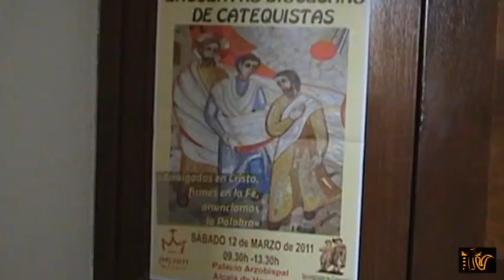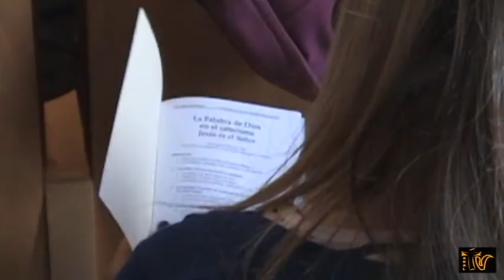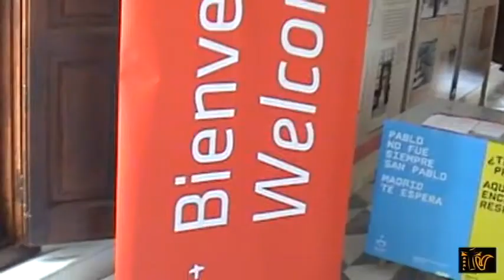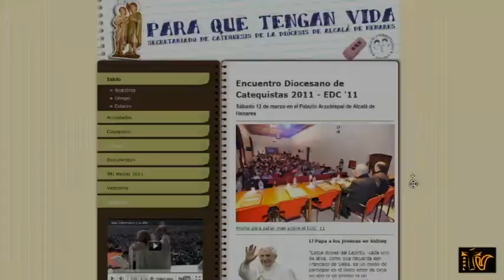Encuentro Diocesano de Catequistas 2011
El Encuentro Diocesano de Catequistas de 2011 tuvo como lema "Arraigados en Cristo, firmes en la fe, anunciamos la Palabra", cita que desde ADALtv no nos quisimos perder. En él, de la mano del Secretariado de Catequesis, nos acercamos a la importancia que tiene la Palabra de Dios en la labor del catequista, en su vida espiritual y en la tarea que la Iglesia le encomienda.